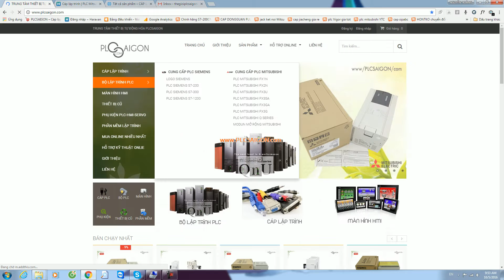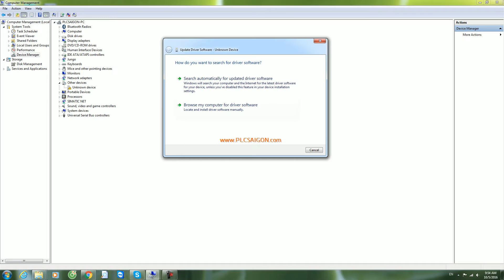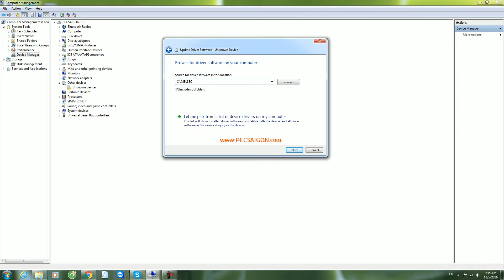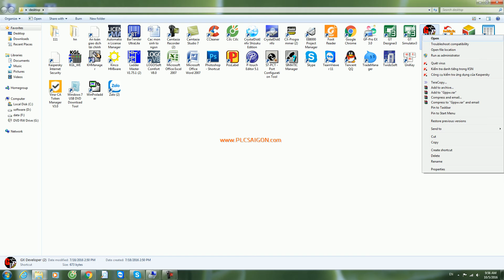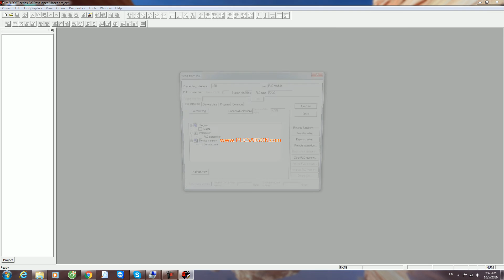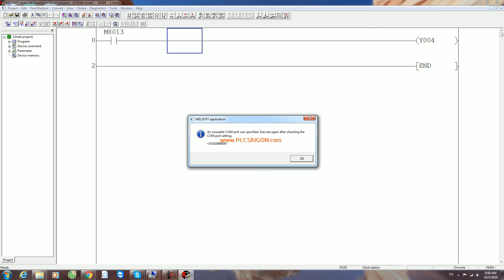Hướng dẫn kết nối PLC Mitsubishi FX3G-60MR ES/A bằng cáp GT09-C30USB-5P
Hướng dẫn cài driver cho PLC Mitsubishi FX3G-60MR ES/A
PLCSAIGON CO.,LTD

TRUNG TÂM THIẾT BỊ TỰ ĐỘNG HÓA PLCSAIGON.COM
 A3-07-16 - Sunview Town - 18 Đường Gò Dưa - Q. Thủ Đức
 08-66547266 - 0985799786